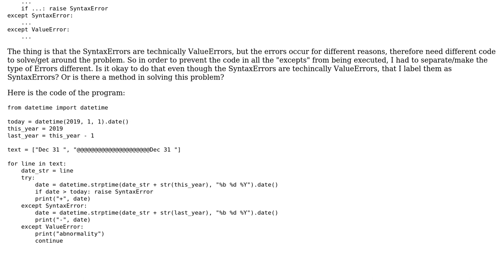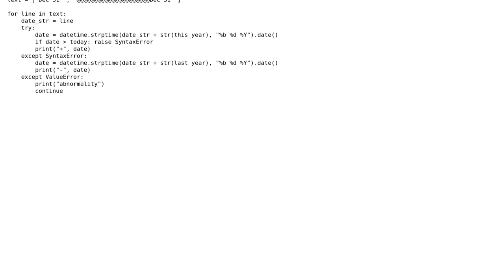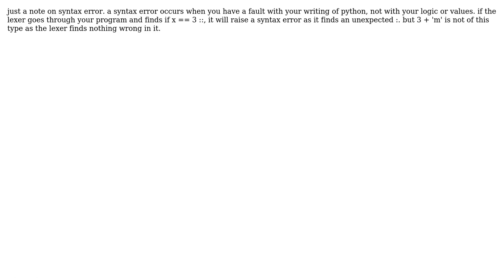Code Review: Parsing date strings, inferring the year such that the date is not in the future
With thanks & praise to God, and with thanks to the many people who have made this project possible! | Content (except music & images) licensed under CC BY-SA | Music | Images & others | With thanks to user StrangeRanger user Abdur-Rahmaan Janhangeer user 200_success and the Stack Exchange Network Trademarks are property of their respective owners. You are responsible for your own actions.